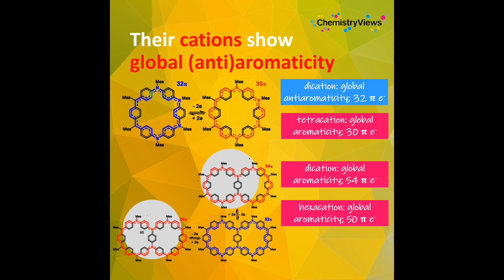Aza-Superbenzene and -naphthalene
Work by Chunyan Chi, National University of Singapore, and colleagues